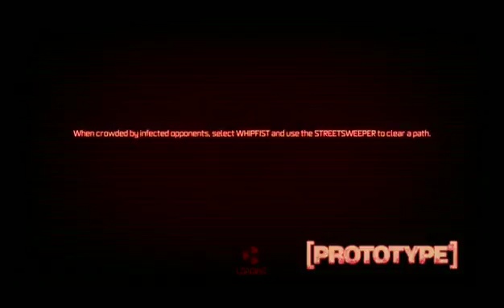LET the hunters RAGE consume you!!!(Prototype)(Part 9)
I let rage consume me because of some overpowered enemies and some difficult and tedious missions.